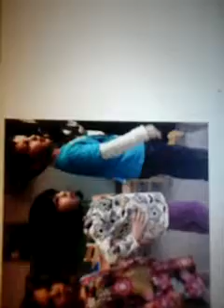November 12, 2019